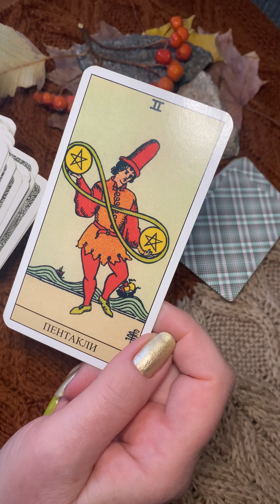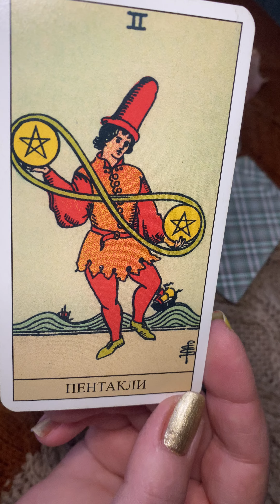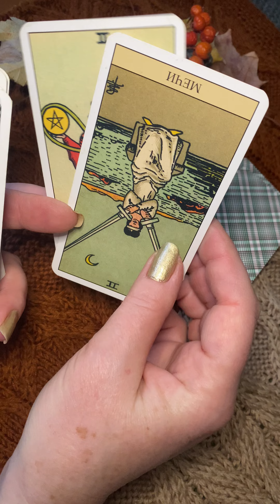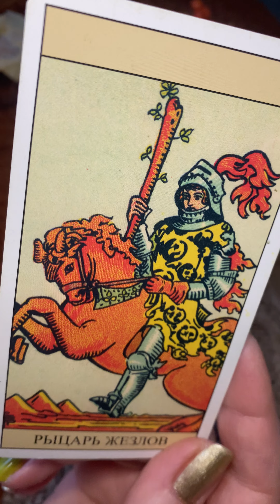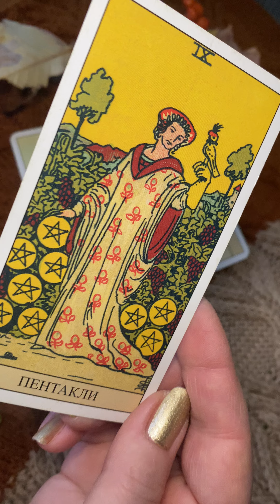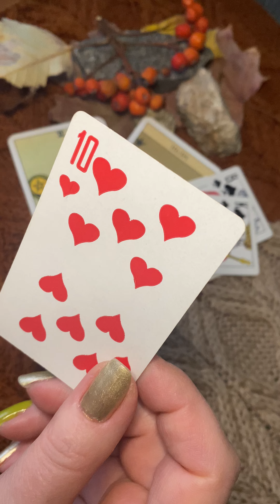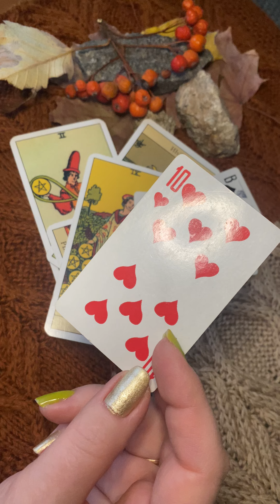💛🩵Не бійтесь ЗМІН👍👍👍 Як тільки змінюється думки на кращі , відразу змінюється щось навкруги🙏💐💖♦️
Передбачення на Таро , гральних картах💋
Якщо Вам сподобалось моє передбачення, 5-10 грн зроблять мені приємно
Моно 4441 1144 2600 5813 Дякую 🙏
Розглянемо різні ситуації які Вас турбують 🙏 Хочу щоб у Вас був гарний настрій, кожну ситуацію можна змінити на краще, ну майже кожну👍👍👍
Я Вас чекаю на своєму каналі, поки що в мене більше рецептів, але є і розклади на день.
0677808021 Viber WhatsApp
Звертайтесь до мене за передбаченням